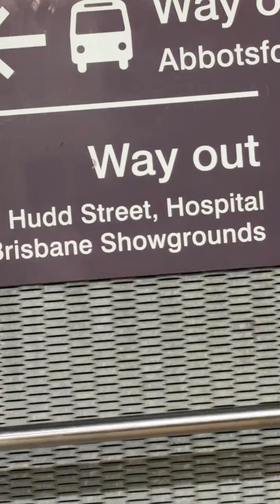Firsr 24 hours in Brisbane!